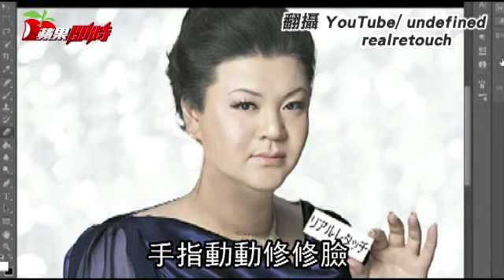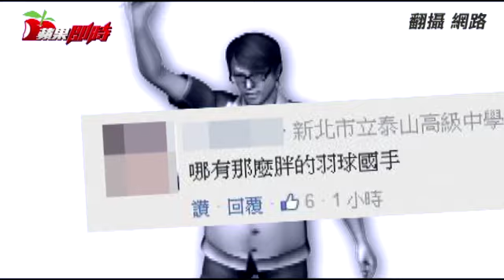熟女花2萬沒牽到手 揪出男蟲 | 台灣蘋果日報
一名許姓男子以修圖軟體將身形、臉頰修為較瘦，並謊稱是羽球國手，「美男照」在網路釣到一名熟女，該女以為遇到真命天子，應許男要求買兩萬多元羽球用品當生日禮物，但逛街牽手卻遭許男撥開，該女感到「很受傷」，經友人提醒驚覺遇網路男蟲詐騙，警除將許男依詐欺罪送辦，也追查出另兩女受騙百萬元。